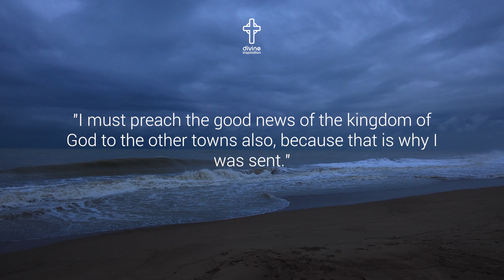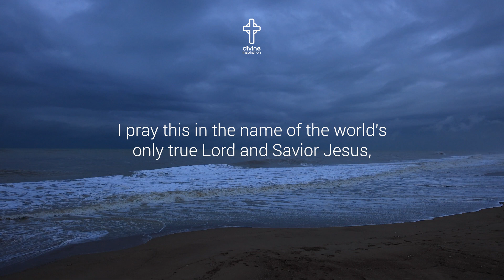Bible Verse of the Day - June 24, 2023